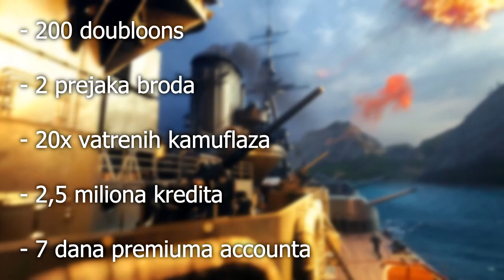OVO JE NAJBRUTALNIJA JAHTA U MINECRAFTU IKADA! :O